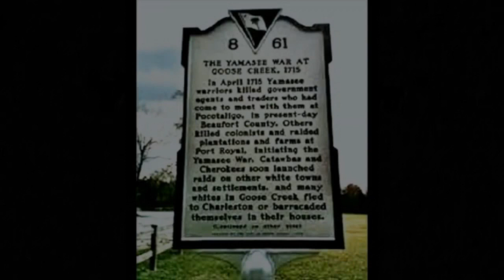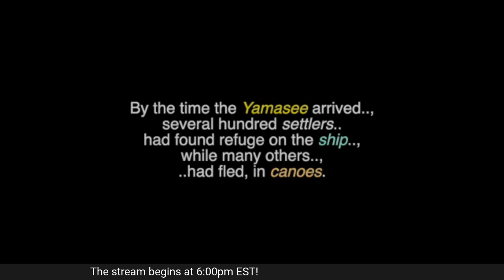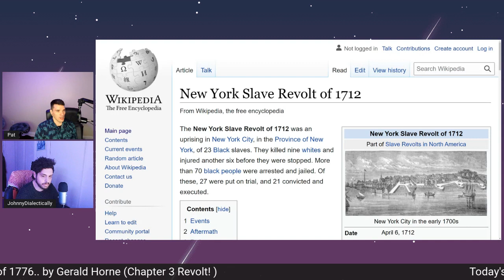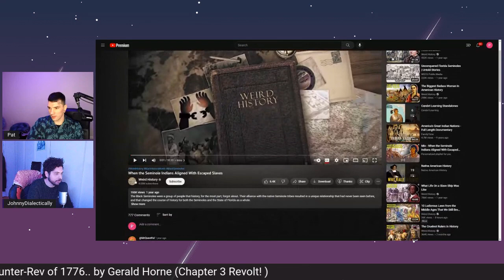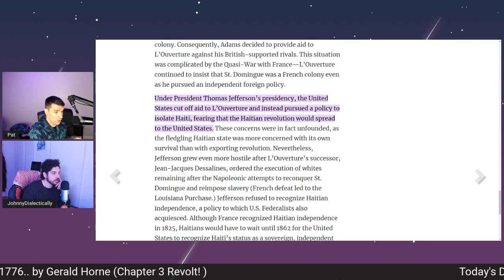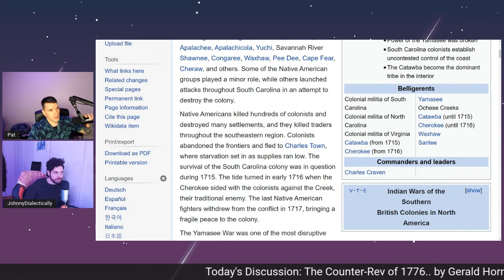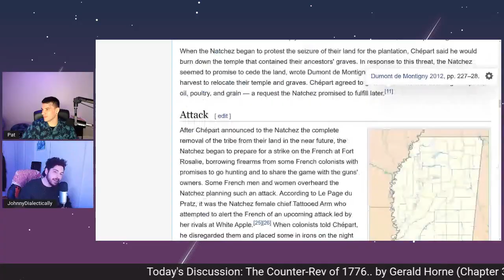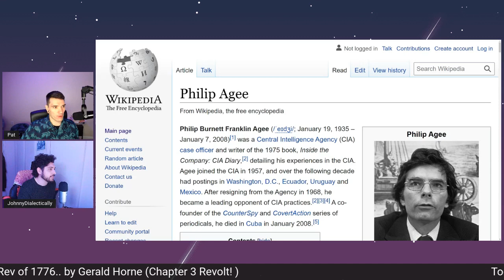Subversive History The Counter Revolution of 1776 Slave Resistance... Chapter 3 Revolt!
A stream dedicated to the anti-capitalist and anti-imperialist struggles throughout history.

In this episode we start The Counter Revolution of 1776 Slave Resistance and the Origins of United States of America: Chapter 3 Revolt!

We go live every Wednesday and Sunday at 6PM EST

Originally streamed Dec 18, 2022